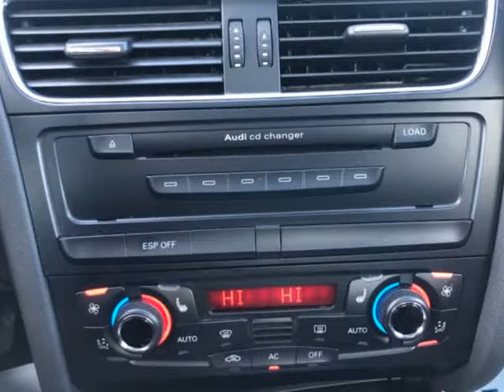2009 Audi A4 4dr Sdn Auto 2.0T quattro Prestige (Richmond, Virginia)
Car-Way, llc
5335 Old Midlothian Tpke
Richmond